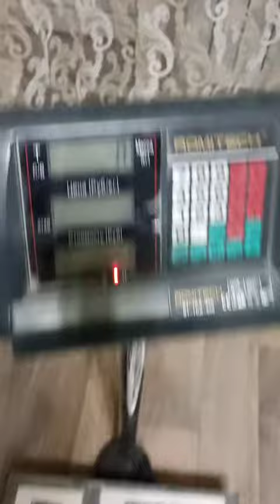Evgeny Nikitin (RUS) "DOME15 MULTIREP" 10 KG 23 reps (CH)